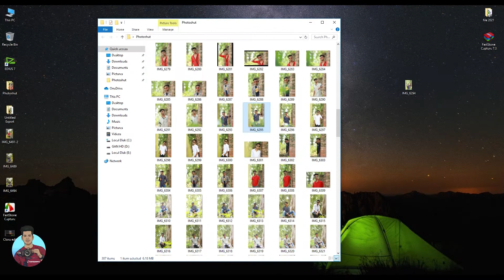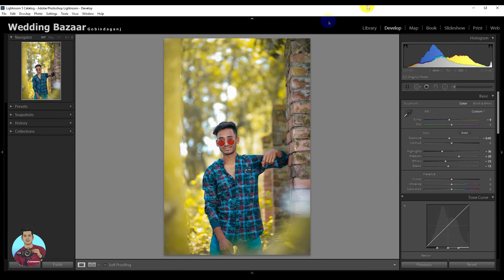Lightroom photo Background Colur editing tutorial |লাইটরুমের ফটো এডিটিং টিউটোরিয়াল | PS EDITOGRAPHY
আমার এই ভিডিও শুধু আপনাদের জন্যই যারা ফটোশপের কাজ শিখতে চান । আমার এই ভিডিওটা যদিএকটুও ভালো লেগে থাকে তাহলে অবশ্যই শেয়ার করতে ভুলবেন না।

লাইটরুম সফটওয়্যার দিয়ে ফটোর ব্রাকগ্রাউন্ড কালার এডিট ‍কিভাবে করবেন তার বিস্তারিত দেখানো হয়েছে তাই আপনাদেরকে আমি অনুরোধ করছি ভিডিও টি সম্পূর্ণ দেখুন আর শিখার চেষ্টা করুন।

আমার এই ভিডিওটা যদিএকটুও ভালো লেগে থাকে তাহলে অবশ্যই
শেয়ার করতে ভুলবেন না।

Today's tutorial will teach you Lonely life ll Photoshop manipulation Tutorial ll PS EDITOGRAPHY

If you know that you can also work in Photoshop.
Below are the links to download the Stoke you can try.
*All Editing Tutorial
*Edius Video Turotial
*Filmora Video Turtorial
*Phohe App Tutorial

*Wedding Video Uncut Tutorial
*Wedding Video Shoot
*Wedding Promo Video
*Shooting Video Shoot Uncut
ভিডিও গুলো ফেসবুকে শেয়ার করে অন্যদেরও দেখার সুযোগ করে দিন | আশা করি আমাদের চ্যানেলটির সাথেই থাকবেন | আরও নিত্য নতুন ভিডিওর আপডেট পেতে

This video is just for you
Those who want to learn how to work in Photoshop.

The video is a little better if I stick

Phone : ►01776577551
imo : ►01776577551